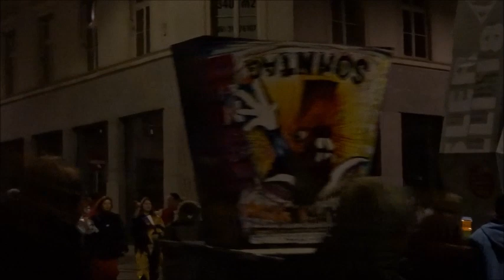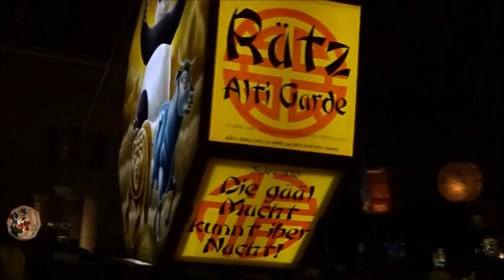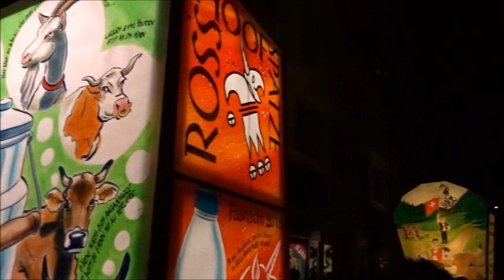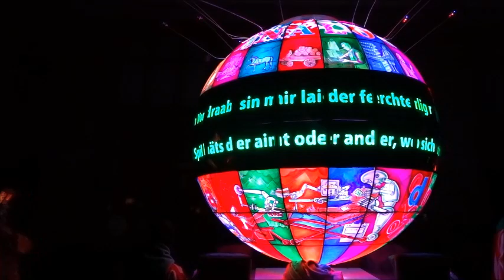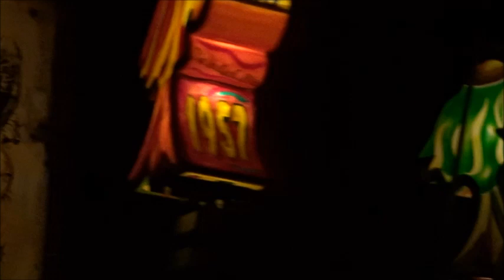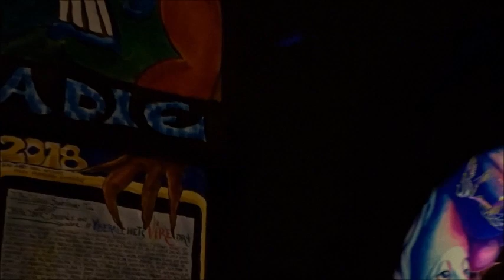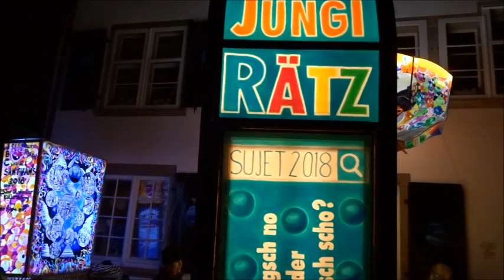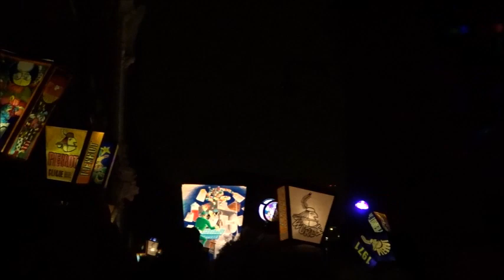Basler Fasnacht 2018 -Morgestraich